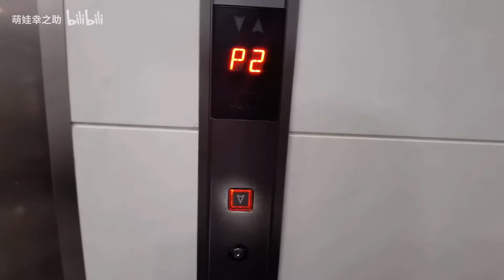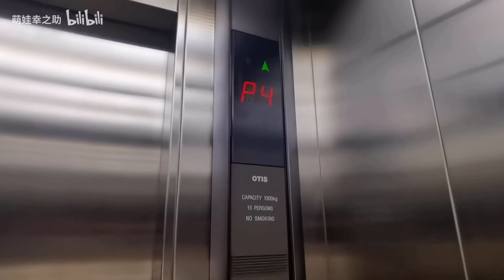OTIS SPEC90 elevator (For Parking) in New Shanghai International Tower, 新上海國際大廈停車場電梯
Brand:NIPPON OTIS (Japan)